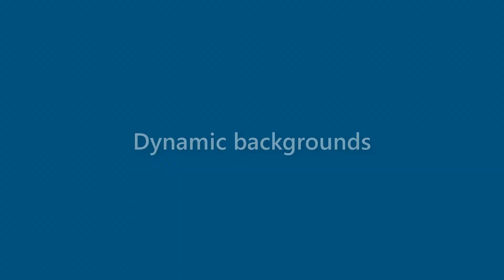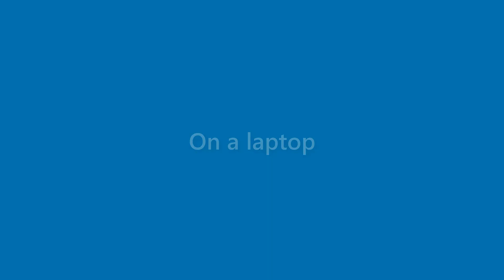Laurie Levine - appearance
Name Look - Laurie Levine - appearance. In this video we present "Laurie Levine" name look and feel in various scenarios.
This video will cover:
How does "Laurie Levine" look as a personal letterhead?
How does "Laurie Levine" look on a business card?
How does "Laurie Levine" look on a computer/laptop screen?
How does "Laurie Levine" look with different background colors?
How does "Laurie Levine" look with various fonts?